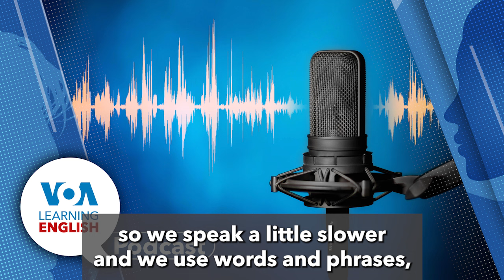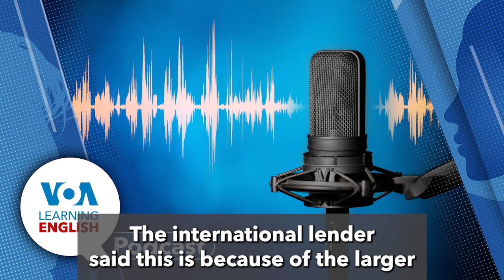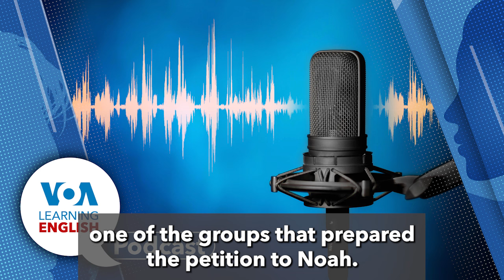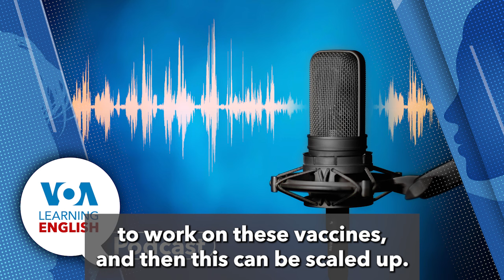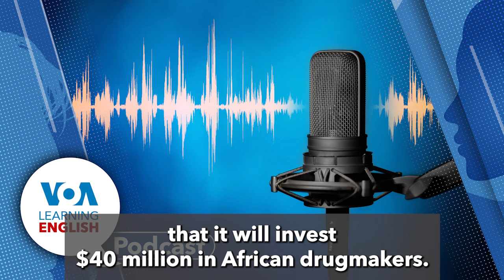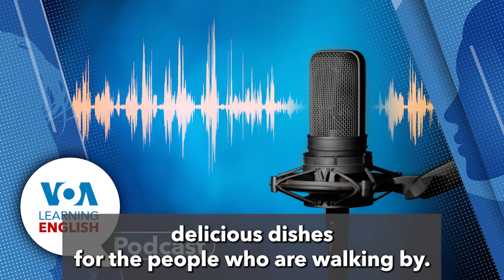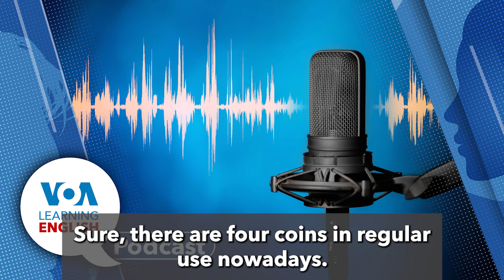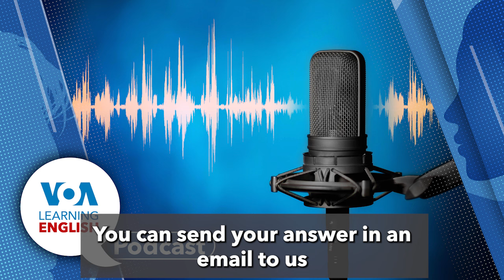Learning English Podcast China recovery, Whales hit by boats, Gates in Africa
Is China recovering from the Pandemic? How do you stop shops from hitting whales? And what is Bill Gates doing to help Africa?

01:07 They go first to Gregory Stachel for a report about China's weak economic recovery following the pandemic.

06:00 Then, environmental groups are seeking urgent action from the U.S. government to prevent ships from hitting whales. As Bryan Lynn reports, speed limits for ships is one measure activists are seeking.

10:30 Next up is the LE Health and Lifestyle Report. Caty Weaver tells about a major new effort from the Gates Foundation to support vaccine development and manufacture in Africa.

16:12 After the report, Caty joins Dan in the studio for a chat about the aid organization.

17:38 The show closes with the LE Lesson of the Day. Andrew Smith and Jill Robbins base their instruction on the LE video series Let's Learn English.

IMF: China’s Weak Recovery Could Hurt Other Asian Economies

Groups Demand Urgent Rules to Protect Whales from Ships

Gates Foundation Helps mRNA Vaccine Development in Africa (Try the quiz! Scroll down after reading the article to test your understanding.)